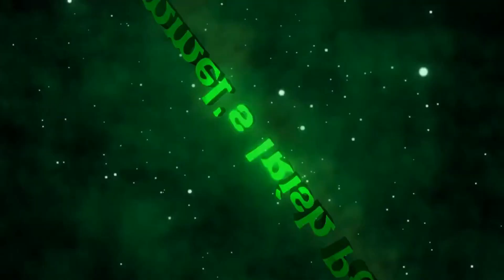Ghostbusters Frozen Empire Movie Review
This is my review of the movie Ghostbusters: Frozen Empire

Stars:  Paul Rudd, Carrie Coon, Finn Wolfhard, Mckenna Grace, Celeste O'Connor, Logan Kim,  Bill Murray, Dan Aykroyd, Ernie Hudson, Annie Potts, and William Atherton